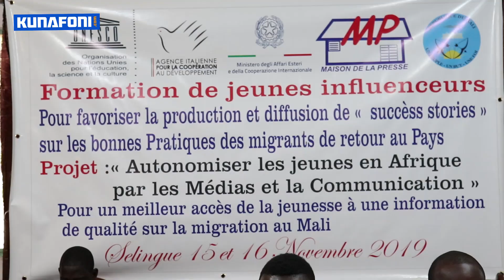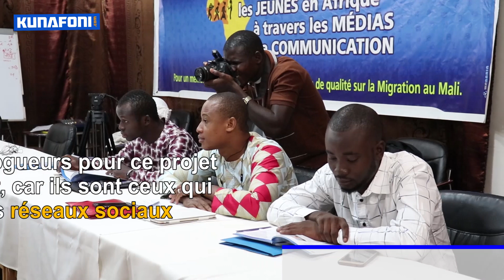Des success stories sur des migrants de retour au pays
La question de migration ne cesse de faire parler d’elle. C’est pourquoi à Sélingué, s’est tenue sous la présidence du Ministre de la Communication, M. Yaya Sangaré, la formation des jeunes influenceurs (blogueurs) pour favoriser la production et diffusion de « success stories » sur les bonnes pratiques des migrants de retour au pays. Cette formation a été initié par l’UNESCO en partenariat avec la maison de la presse de Bamako et s’est déroulée du 14 au 15 novembre 2019.
La population malienne étant de 19 millions d’habitants, ¼ de cette population est à l’étranger et en 2018, les transferts financiers des migrants s’élevaient à 532 milliards de francs cfa. Ce qui n’est pas négligeable.
Le choix des blogueurs pour ce projet n’est pas fortuit, car ils sont ceux qui utilisent les réseaux sociaux pour diffuser leurs messages et la plupart des jeunes ne suivent plus la télé, mais sont fréquents sur ces réseaux. Ainsi, les cibles seront facilement atteintes et les messages passeront mieux pour un changement positif.
Bien que nombreux sont les migrants de retour au Mali, qui n’ont pas su se réinstaller et redémarrer des activités génératrices de revenus, il y a aussi ceux-là qui ont entrepris des projets très fructueux, pour eux même en particularité et pour la nation en général.
Cet atelier vise donc à former des influenceurs pour relayer des informations sur la réussite de ces migrants de retour afin de servir d’inspiration et de motivation pour les autres.
Après deux jours passés avec les collègues blogueurs à Sélingué sur la question de la technique de diffusion et de production des « success stories » des migrants de retour, je sors satisfait de cet atelier parce que les participants ont suivi avec assiduité les deux jours de travaux et à l’issu des exercices pratiques, ils ont eu à faire trois productions excellentes qui puissent inspirer les jeunes à rester ou à partir mais en utilisant la voie légale pour joindre l’Europe.
L’initiative est très salutaire, parce que là où nous sommes actuellement, c’est quelque chose que moi je déconseille sinon cette initiative est à saluer et j’aimerai qu’ils multiplient ces genres d’initiatives au Mali.